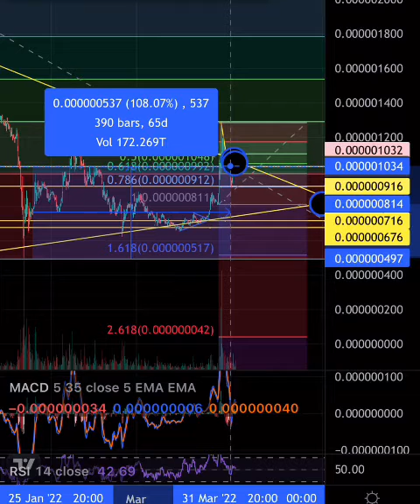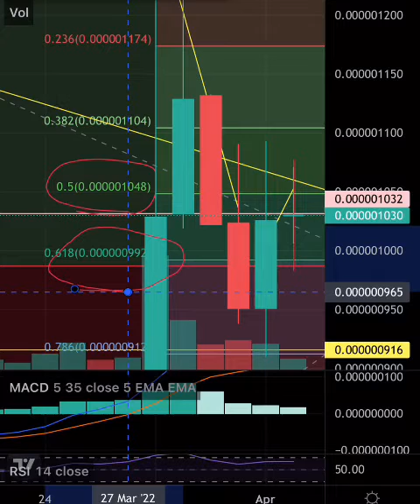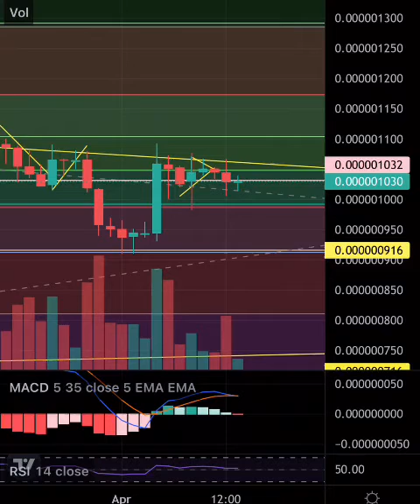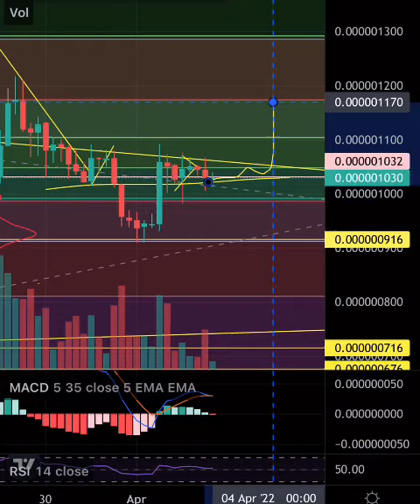Dogelon “ELON” Mars Price Prediction and Technical Analysis 🧐 “The moment of Truth!!!” 😱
This is a move we have been waiting for, let’s Dive in 🚀🚀🚀